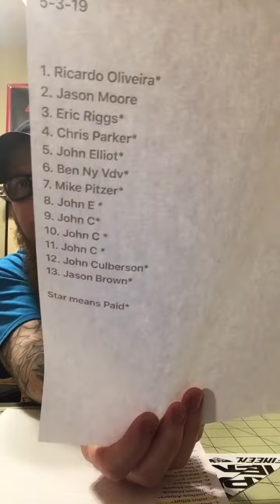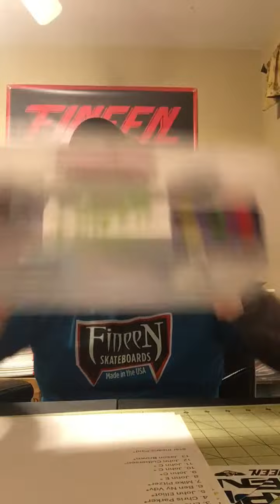Got FANGS 5-4-19